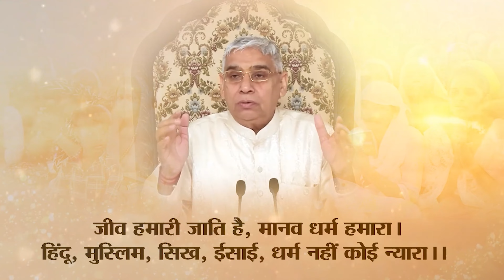मैं तो दे दी बालम याणें नूं। Sant Rampal Ji Maharaj Satsang